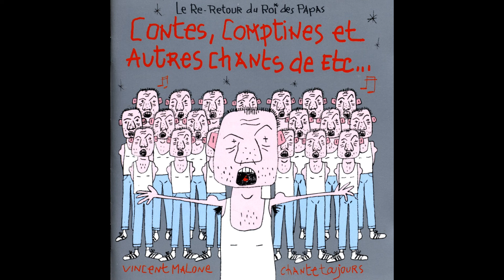Vincent Malone - Pirouette cacahouette